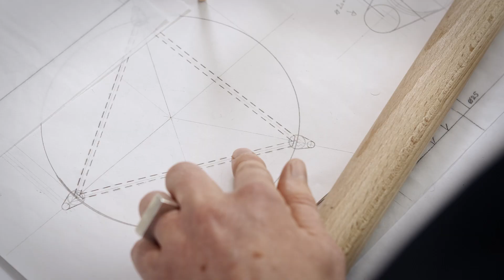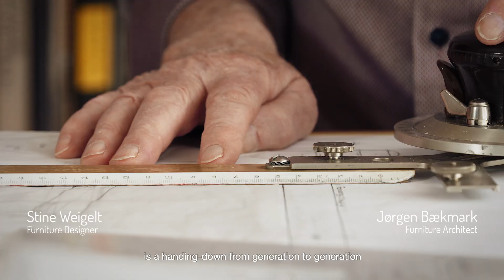FDB Møbler History